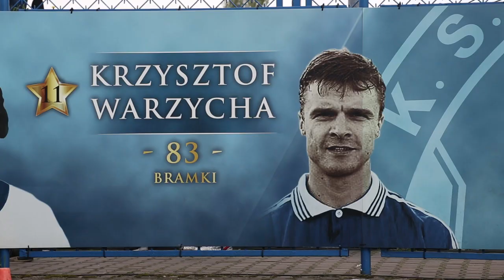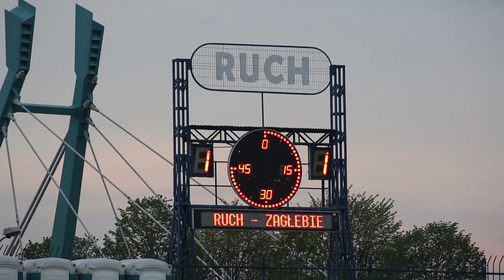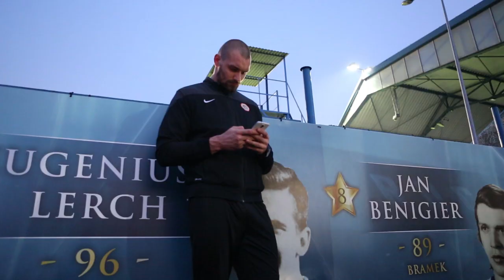Mecz: Ruch Chorzów - Zagłębie Lubin | Sezon 16/17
W meczu 32. kolejki Lotto Ekstraklasy KGHM Zagłębie Lubin zremisowało na wyjeździe z Ruchem Chorzów. Obie bramki padły dziś po przerwie, gospodarzy na prowadzenie wyprowadził Łukasz Moneta (63. min), Miedziowi odpowiedzieli trafieniem Jakuba Tosika (74. min).

Ruch Chorzów 1-1 Zagłębie Lubin
Łukasz Moneta 63 - Jakub Tosik 74

Ruch: 33. Libor Hrdlička - 15. Martin Konczkowski, 51. Rafał Grodzicki, 39. Michał Helik, 5. Marcin Kowalczyk - 16. Miłosz Przybecki, 4. Łukasz Surma, 17. Maciej Urbańczyk, 37. Bartosz Nowak (82, 10. Patryk Lipski), 13. Łukasz Moneta (89, 66. Miłosz Trojak) - 9. Jakub Arak (71, 11. Jarosław Niezgoda).

Zagłębie: 1. Martin Polaček - 24. Jakub Tosik, 20. Jarosław Kubicki, 33. Ľubomír Guldan, 23. Daniel Dziwniel - 9. Arkadiusz Woźniak, 28. Łukasz Piątek, 17. Adrian Rakowski, 18. Filip Starzyński (90, 77. Sebastian Madera), 14. Łukasz Janoszka (66, 6. Kamil Mazek) - 13. Martin Nešpor (64, 21. Adam Buksa).

żółte kartki: Surma - Kubicki, Tosik.